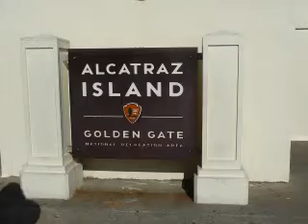Canyon High School Drumline 2009 Member Slideshow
Canyon High School Drumline 2009 Member Slideshow CHS Golden Warrior Regiment Anaheim Hills, CA Music: The Noise Inside Show: My Prison Kevin Shah